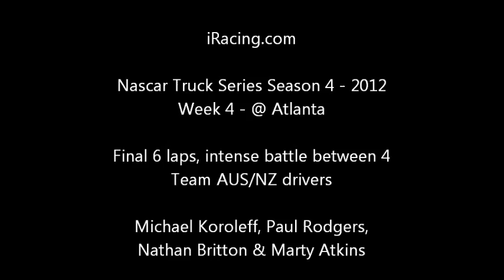iRacing com Thursday Night Trucks 8 45pm AEDST 29 11 12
iRacing.com Thursday Night Trucks 8.45pm AEDST 29.11.12.wmv